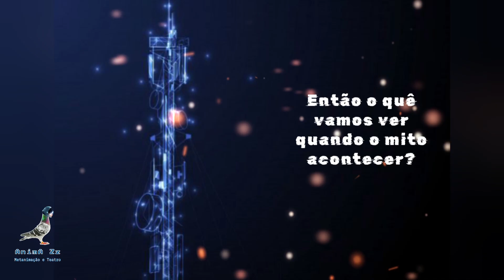Teser - Antena Hércules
Ficha técnica
Marionetas - Rui Pinto
Personagens - Renato Oliveira
Personagens - Rui Pinto
Sonoplastia - Renato Oliveira
Luminotecnia - Renato Oliveira
Cenografia - Rui Pinto
Engenharia de Cena - Rui Pinto
Figurino - Rui Pinto
Edição e Vídeo - Rui Pinto
Marketing - AnimA Zz
Texto - AnimA Zz
Produzida e Organizada por:
AnimA Zz - Metanimação e Teatro
Qui, 01:34